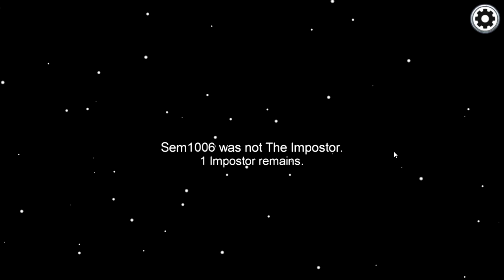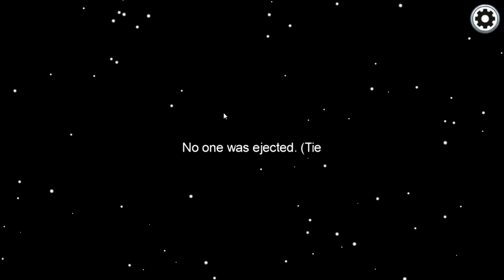Der Tod tut gut in Among Us